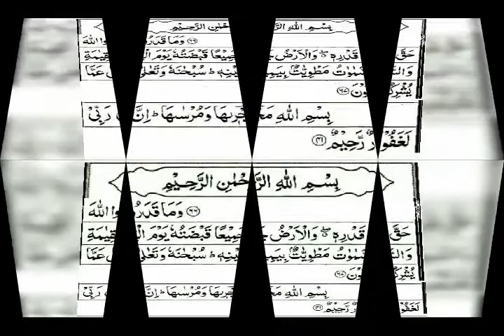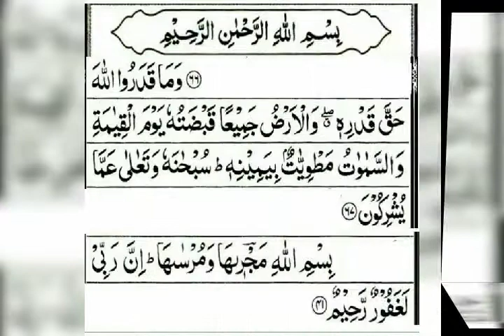Hazrat maulana qari ahmad ali s ye duwa padlo kabhi acsident nahin hogi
Md abul kalam ashrafi